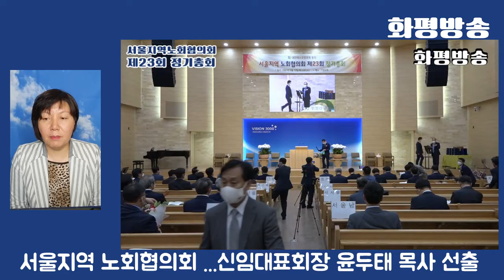[화평뉴스] 서울지역 노회협의회 ... 신임대표회장 윤두태 목사 선출 - 화평방송